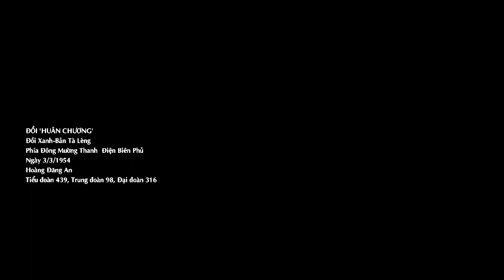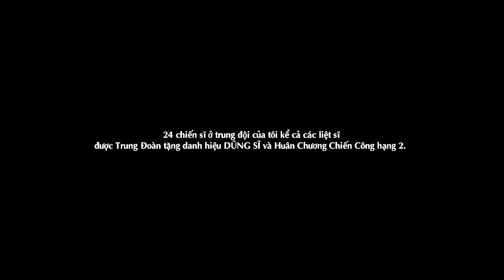7554 - Nhiệm vụ 5 - Đồi "Huân Chương"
Ngăn chặn cuộc tấn công của người Pháp vào Đồi Xanh

Nhân vật: Hoàng Đăng An
Độ khó: Bình thường
Địa điểm: Đồi Xanh, Bản (nay là xã) Tà Lèng, Điện Biên Phủ